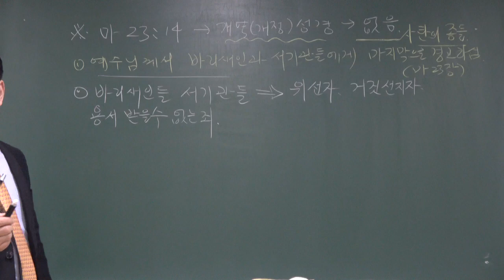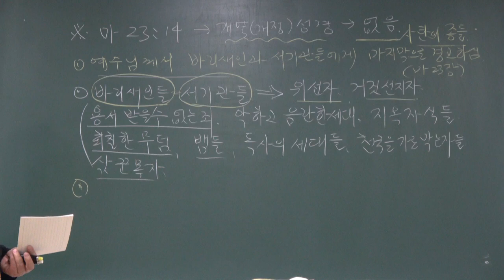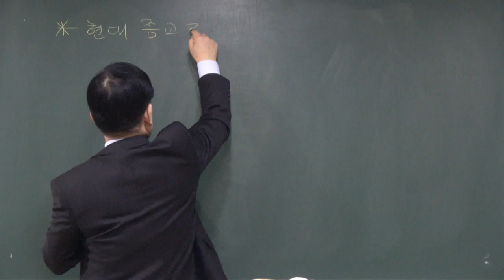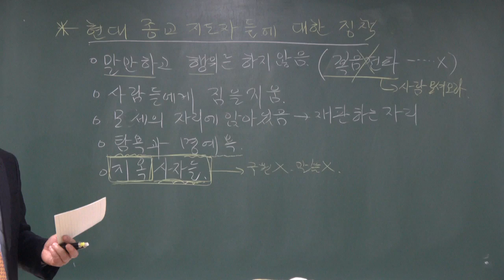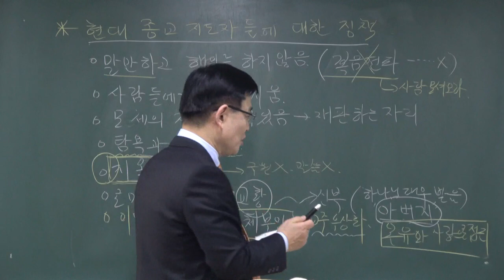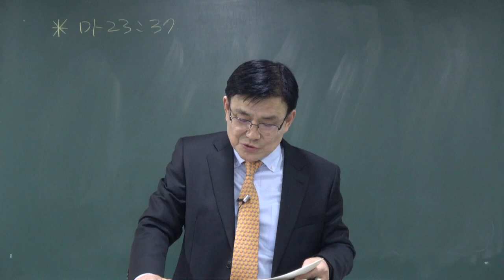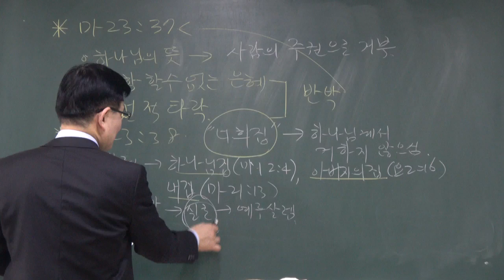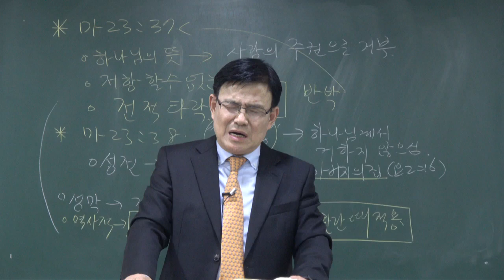성경의 핵심 지식23 (스스로 버림받은 이스라엘) 청주성경침례교회 신영열목사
강사: 신영열 목사
교재: 한글킹제임스성경 (럭크만 주석성경)
내용: 스스로 버림받은 이스라엘